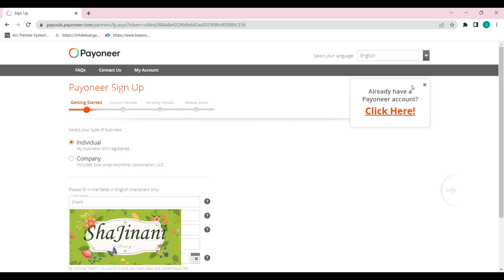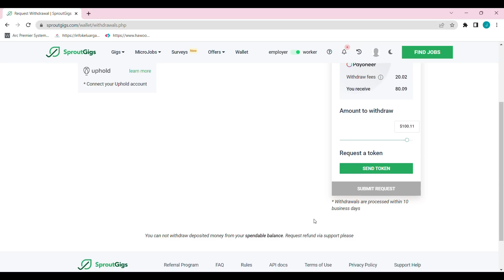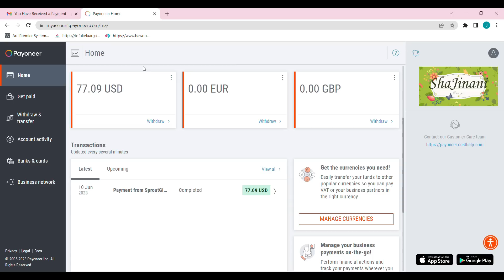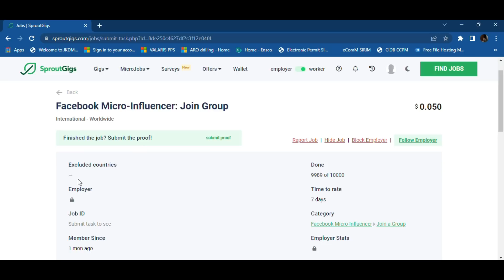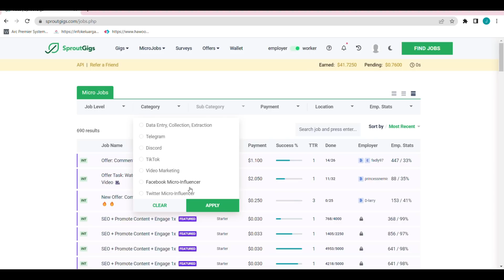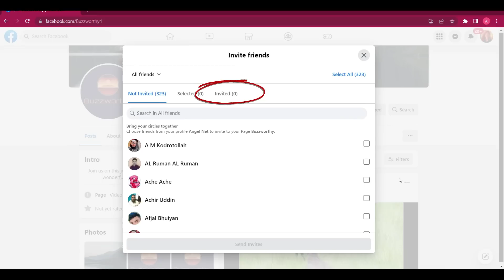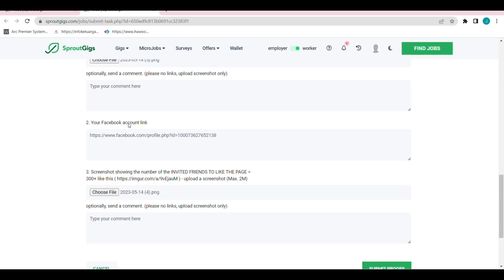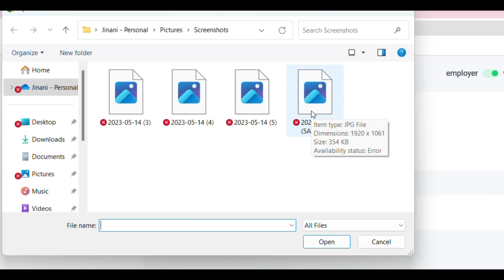SproutGigs 05 - හරියටම Facebook Job එකක් කරමු | මේ මාසෙත් $ 100/- ගමු Payoneer එකෙන් | ShaJinani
In this video, I'm showing you all how to to submit a "Facebook" task correctly in sproutgigs and also how to withdraw earned money to your local bank account via payoneer :)

මම මේ වීඩියෝ එකෙන් අද ඔයාලට පෙන්නන්න හදන්නේ හරිම ලේසියෙන් කොහොමද හරියටම SproutGigs එකේ "Facebook " Job එකක් කරන්නේ කියලාත්, තව.. ඔයාල හොයපු මුදල් කොහොමද ඔයාලගේ Bank Account එකට Payoneer හරහා ලබා ගන්නේ කියලා...